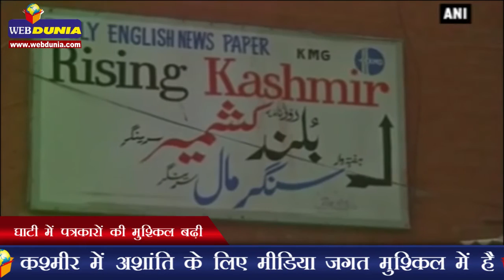घाटी में पत्रकारों की मुश्किल बढ़ी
कश्मीर में अशांति के लिए मीडिया जगत मुश्किल में है
कई बार खबर और फोटो लेने के दौरान मीडियाकर्मी हिंसक भीड़ और सुरक्षाकर्मियों के बीच फंस जाते हैं
कुछ संपादकों और पत्रकारों का मानना है कि घाटी में अखबारों की प्रसार संख्या में भी गिरावट आई है
घाटी में अब तक 80 लोगों की मौत हो चुकी है